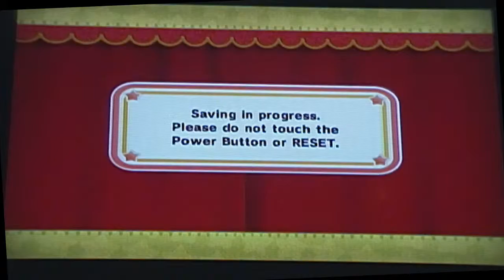ThatGuyinTheBasement and Jonah play Kirby's epic yarn Part 2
WHOA DUDE